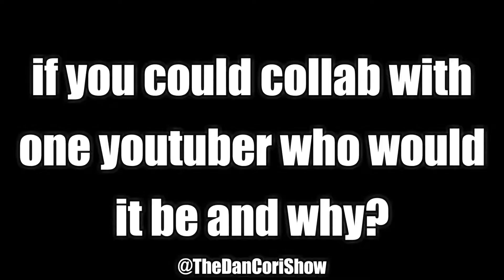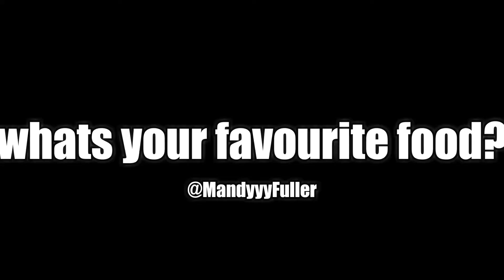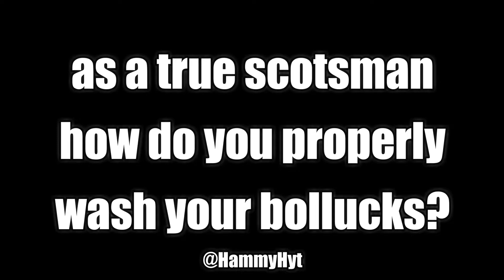RANDOM QUESTIONS #1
if you enjoyed the video leave a LIKE as it helps me out alot.